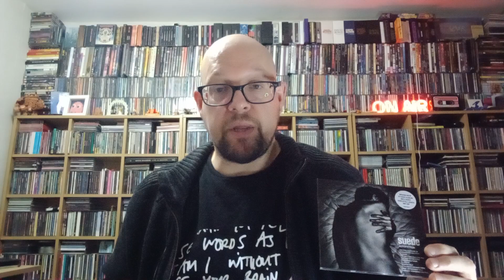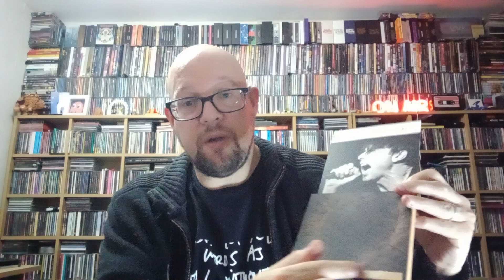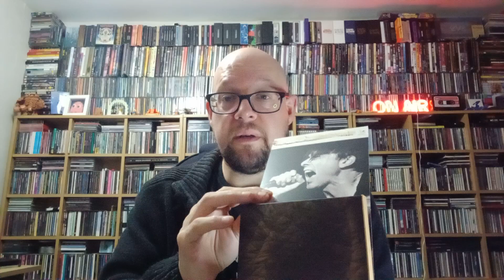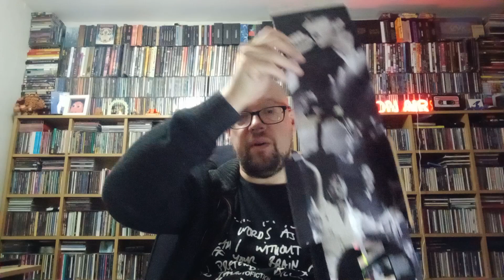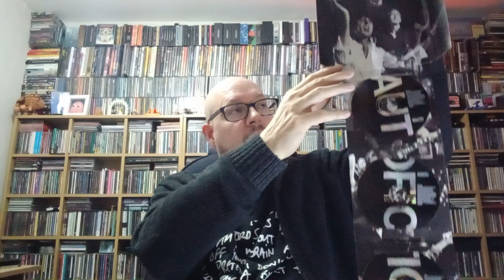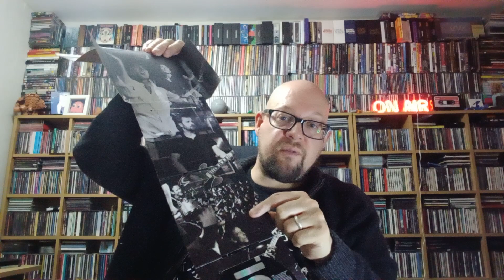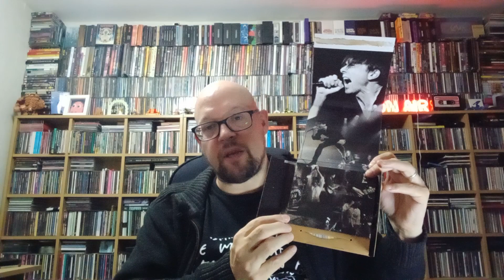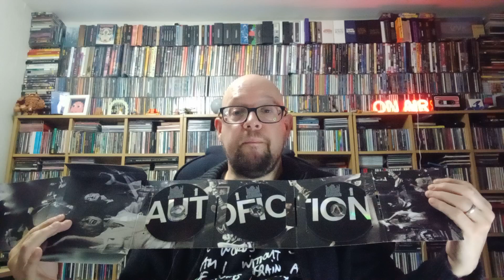MARK'S NOTCAST Ep 343 : Suede's deluxe edition.... and how to open it! 18 Dec 2023.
"Autofiction" by Suede was released in a deluxe 3CD edition last week, and the tangible, physical nature of the packaging infuriated some people. Me? I slit open the bottom with a craft knife instead. I talk about the packaging, contents, themes and influences on the record and design, and how to open it. 'How To Open It' starts about 6 minutes in. 18 December 2023.